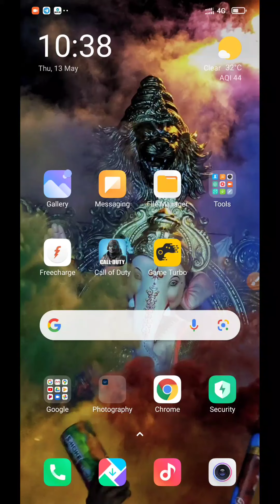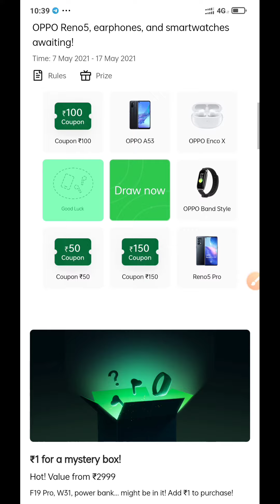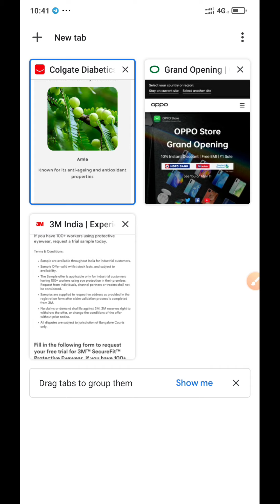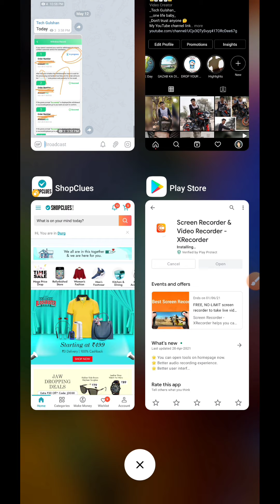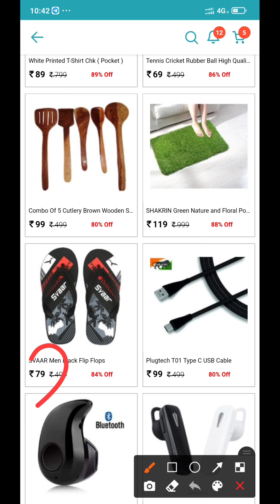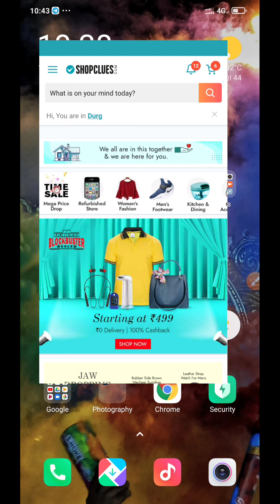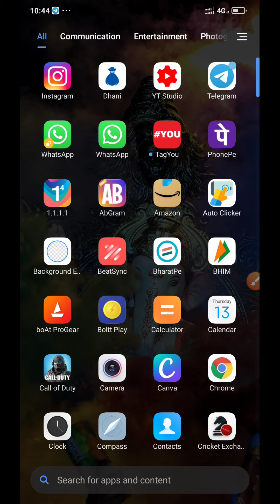4 New Free Shopping Offer's || Oppo Store Grand Opening || Free Sample || Shopclues offer's🔥🔥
4 New  Free Shopping Offer's || Oppo Store Grand Opening || Free Sample || Shopclues offer's🔥🔥

Product Link :-

(4) :- Shopclues app

Loot lo:-👍👍👍

Link kaam na kry to search Kary Tech Gulshan aur join ho jey

Free shopping and best loot😍😍